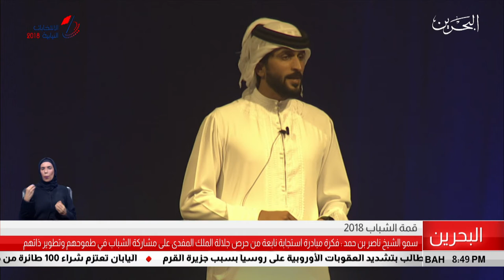البحرين مركز الأخبار : سمو الشيخ ناصر يؤكد حرص جلالة الملك على مشاركة الشباب طموحهم 28-11-2018